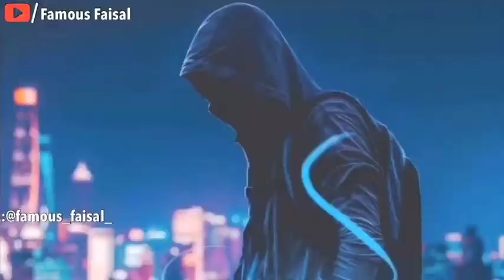New Whatsapp Status 2019-2020 | hindi Ringtone status || Sad Tiktok Ringtone ||whatsapp status video